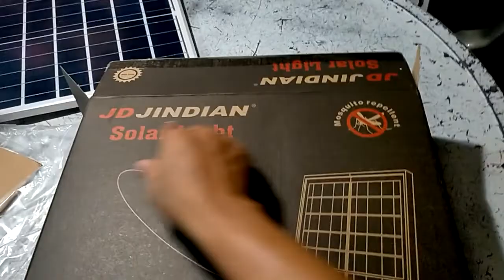JD 80w 6128 giá 600k gởi anh đi Sà Lan cặp bến Rạch Miễu, cảm ơn anh mua rất nhiều hàng, 0766874311.